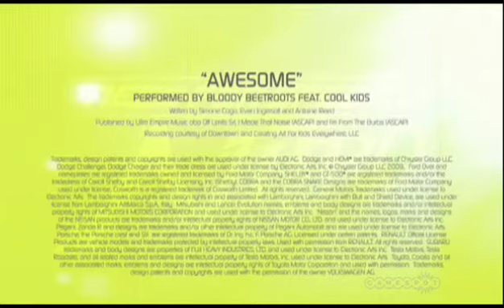Need For Speed: Nitro - Rio de Janeiro: Owning the World at 200mph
Title: Need For Speed: Nitro
Developer: EA Montreal
Publisher: Electronic Arts
Release date: November 3rd, 2009 (America); November 6th, 2009 (Europe)
Platforms: Nintendo Wii, Nintendo DS